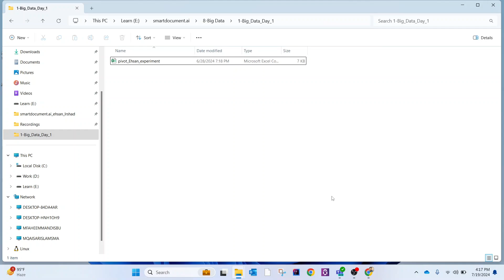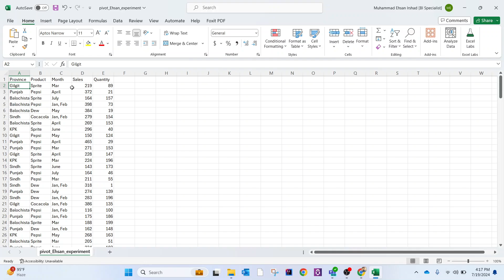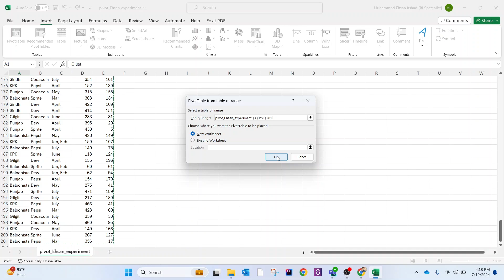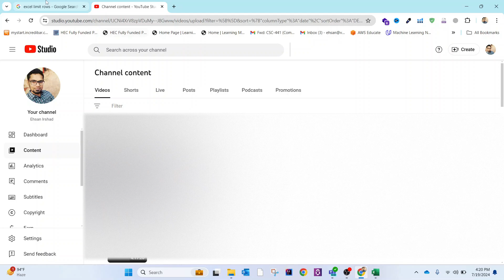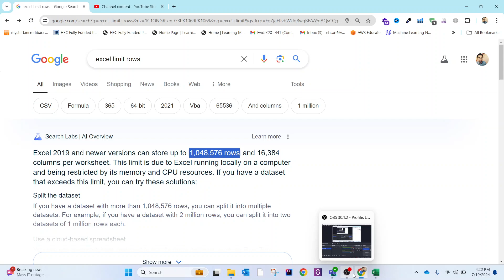Week1-Big Data: Pivot Table - Grounds and Motivation for Big Data Problem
Description:

Welcome to Day 1 of our Big Data series! In this video, we delve into the fundamental limitations of traditional data analysis tools like Excel and explore why transitioning to Big Data solutions is crucial for handling large-scale data problems.

What You’ll Learn:

Introduction to Pivot Tables:

A brief overview of Pivot Tables and their role in data analysis.
How Pivot Tables help in summarizing and analyzing data in Excel.
Limitations of Excel for Big Data:

Discussion of the 1 million row limit in Excel and its impact on data analysis.
Challenges faced when dealing with large datasets in Excel, including performance issues and data integrity.
Motivation for Adopting Big Data Solutions:

Why traditional tools like Excel are insufficient for modern data challenges.
The benefits of Big Data solutions in overcoming the limitations of Excel.
Real-world scenarios where Big Data solutions provide superior performance and scalability.
Introduction to Big Data Technologies:

Overview of Big Data technologies that address the limitations of Excel.
Key features of Big Data solutions that enable handling vast amounts of data efficiently.
Next Steps:

Transitioning from Excel to Big Data solutions: What you need to know.
Recommended tools and frameworks for Big Data analysis.
Additional Resources:

Links to further reading on Big Data technologies and tools.
Case studies and examples demonstrating the advantages of Big Data solutions.
Who Should Watch:

Data analysts and professionals facing limitations with Excel.
Anyone interested in understanding the need for Big Data solutions.
Individuals exploring the transition from traditional data tools to modern Big Data technologies.